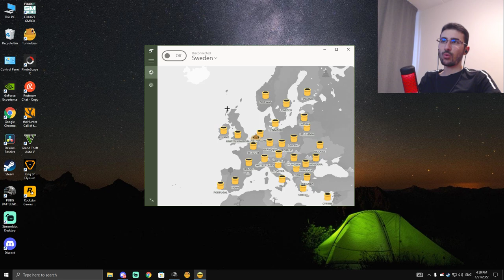ببجي ستيم: شرح كيفية عمل روم بالمجان مع تغيير السيرفر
Alsory
السوري